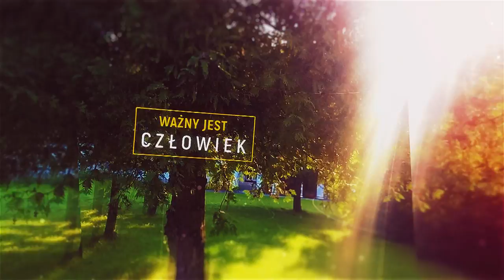Jubileusz 90-lecia WSTH, cz. 4 - okres podkowiański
Cykl dokumentów będących rozmowami absolwentów i wykładowców Wyższej Szkoły Teologiczno-Humanistycznej im. Michała Beliny-Czechowskiego w Podkowie Leśnej w ramach jubileuszu 90-lecia uczelni.

Okres podkowiański (1959 do chwili obecnej). Nagranie zrealizowano 20 września 2016 r. na terenie Wyższej Szkoły Teologiczno-Humanistycznej w Podkowie Leśnej.

Występują: Mirosław Harasim (prowadzący), Rudolf Kral, Wasyl Bostan, Adam Grześkowiak.